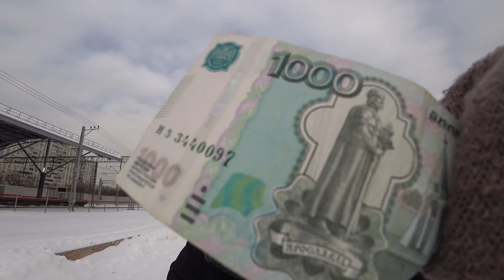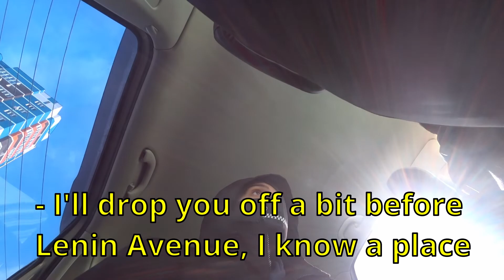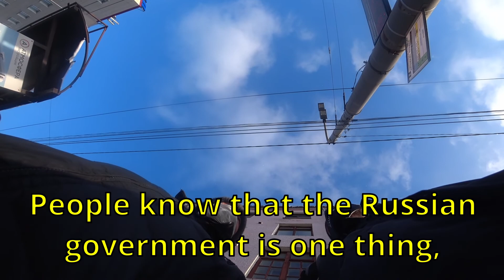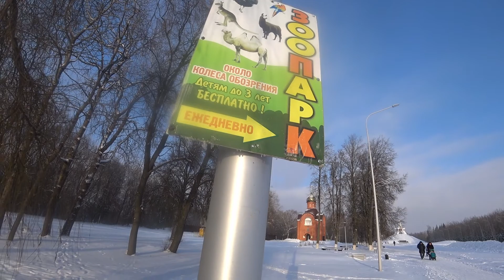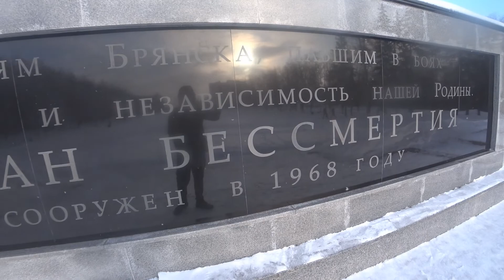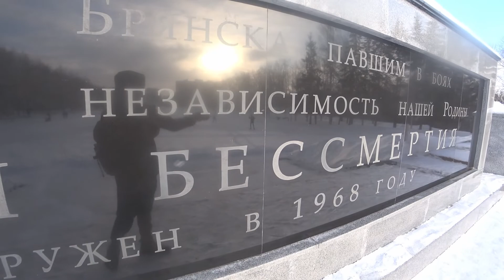Spending £10 / 1000 Rubles in Russia | Bryansk 🇷🇺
If you ever wondered about the cost of life in Russia, there you go. Not in Moscow or Saint Petersburg, but in BRYANSK! Good old Bryansk. Admittedly, maybe "cost of life" is not the right expression, maybe I should say something like "cost of traveling". After all, we just jumped on a taxi, grabbed some food, had a coffee, and inquired about a night's stay at a provincial hotel.

In my quest to set foot in every single federal subject in Russia, the region of Bryansk was number 18.

Here's where I stand as of now:

Moscow ✔️
Moscow Oblast' ✔️
Saint Petersburg ✔️
Leningradskaya Oblast' ✔️
Vladimirskaya Oblast' ✔️
Yaroslavskaya Oblast' ✔️
Ivanovskaya Oblast' ✔️
Krasnodarskij Kraj ✔️
Tulskaya Oblast' ✔️
Tatarstan Republic ✔️
Tverskaya Oblast' ✔️
Nizhegorodskaya Oblast' ✔️
Kaluzhskaya Oblast' ✔️
Murmanskaya Oblast' ✔️
Ryazanskaya Oblast' ✔️
Astrakhanskaya Oblast' ✔️
Kalmykia Republic ✔️
Volgogradskaya Oblast' ✔️
Bryanskaya Oblast' ✔️

Which means I'm at 19/85. Still 66 to go! Hopefully a lifetime will be enough ⚠️

What does Bryansk have to offer? Watch this video and find out...the amazing sights of Bryansk

Follow @davelegenda on Instagram for more stories from every country in the world!

I started making videos for Youtube when I was a university student. I was always trying to find cheap getaways to do some traveling in spite of the adversities put in place by being a broke university student living on their own! Traveling became more and more a fundamental passion of mine, and now that I'm gradually moving on to make a job out of it I couldn't be happier, and I can only continue making this kind of videos both for mine and your enjoyment!

I also run an ONLINE SHOP with TRAVEL MERCHANDISE, feel free to check it out